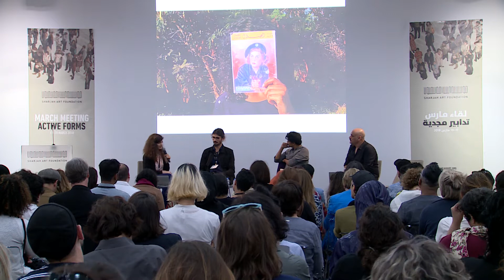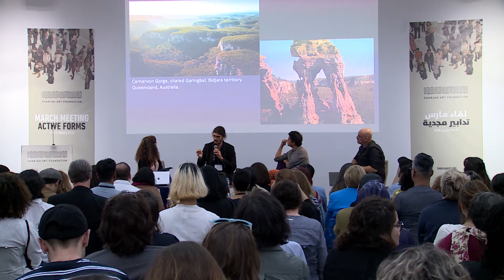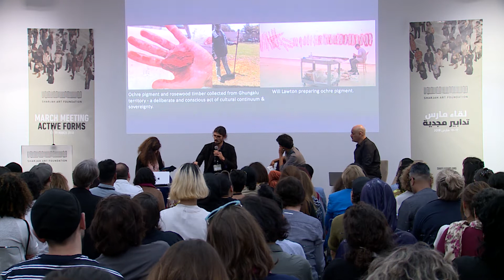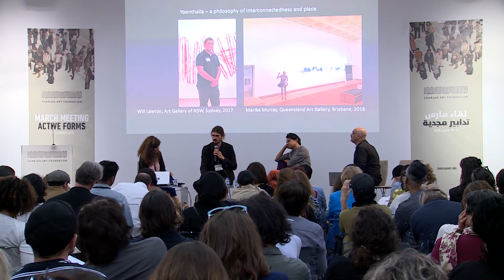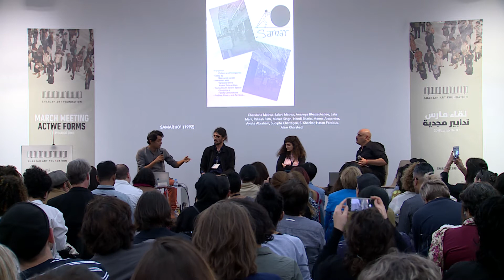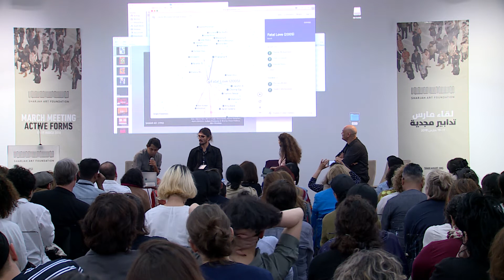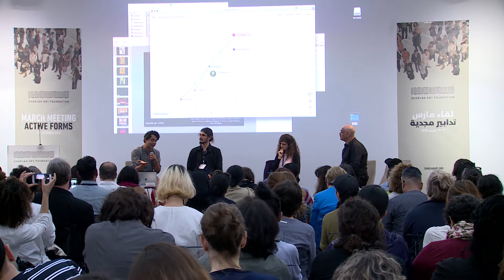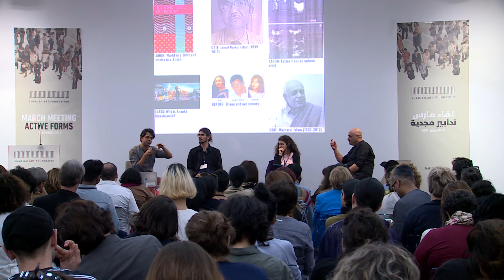March Meeting 2018: ‘Active Forms’-Marwa Arsanios, Dale Harding,Naeem Mohaiemen&Tarek Abou El Fetouh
Artists Marwa Arsanios, Dale Harding and Naeem Mohaiemen join a panel discussion moderated by curator Tarek Abou El Fetouh. This group of intergenerational artists discusses their practices in relation to direct commitments to social and political organising. What possibilities are opened up through this imbrication of social and political action and artistic practice? Although the artists on this panel may not necessarily identify with the position of the organiser, they are each invested in organising through sustained engagements with community, place and historical research. How might organisation be approached as a process that proliferates authorship and agency rather than consolidates these capacities in a single figure? What implications might this proliferation have for the social and political demands placed on art?
Organised by Sharjah Art Foundation, March Meeting is an annual convening of artists and art practitioners from around the world who come together to discuss vital issues in contemporary art. The 2018 edition of March Meeting, ‘Active Forms’, explored issues of resistance through consideration of organising as a primary act of and condition for artistic and cultural production.
This panel discussion took place at Dar Al Nadwa, Calligraphy Square, Sharjah, on Saturday, 17 March 2018.

يشارك في هذه الجلسة الحوارية التي يديرها طارق أبو الفتوح بعنوان "شروط النظام" كل من مروة أرسانيوس (فنانة)، ديل هاردينغ (فنان)، نعيم مهيمن (فنان)، زينب سديرة (فنانة). تناقش هذه المجموعة التي تضم أجيالاً مختلفة من الفنانين، ممارساتهم الفنية فيما يتعلّق بالالتزامات المباشرة للتنظيم الاجتماعي والسياسي. ما هي الإمكانات التي تنبثق من خلال هذا التداخل في العمل الاجتماعي والسياسي والممارسة الفنية؟ وعلى الرغم من أن الفنانين في هذه الجلسة قد لا يتعرفون بالضرورة على موقف المُنظِّمين، إلا أنهم يستثمرون في التنظيم من خلال التفاعلات المستمرة مع المجتمع والمكان، والبحث التاريخي. كيف يمكن التعامل مع التنظيم بوصفه يعزز من عملية المشاركة الجماعية وتواشج الأدوار بدل من تكريس المرجعيات الفردية؟ ما هي الآثار التي قد تترتب على هذا الانتشار في المطالب الاجتماعية والسياسية المفروضة على الفن؟
لقاء مارس تجمع سنوي للفنانين والممارسين الفنيين من جميع أنحاء العالم، تنظمه مؤسسة الشارقة للفنون، لمناقشة القضايا الحيوية في الفن المعاصر. استكشفت دورة 2018 من لقاء مارس بعنوان "تدابير مجدية" قضايا المقاومة من خلال النظر في التنظيم كعمل وشرط أساسي في الإنتاج الفني والثقافي.
انعقدت هذه الجلسة الحوارية في دار الندوة، ساحة الخط، الشارقة، يوم السبت 17 مارس 2018.